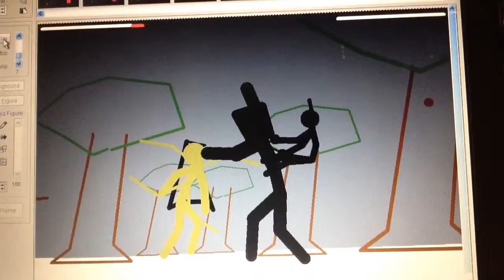Mortal Kombat X D'Vorah vs Ferra\Torra